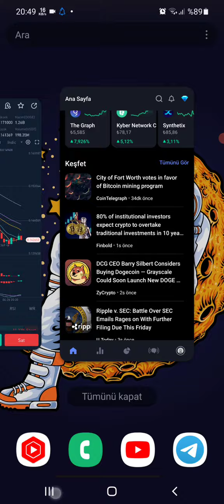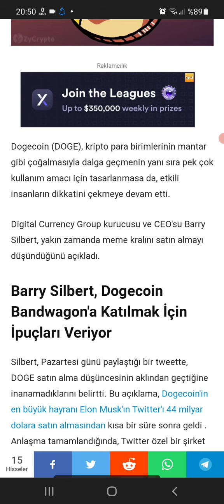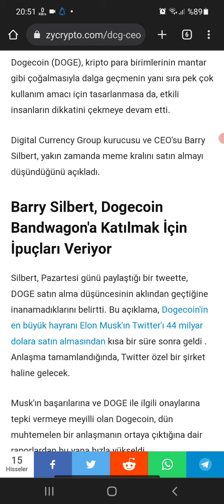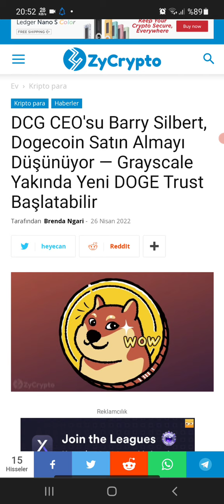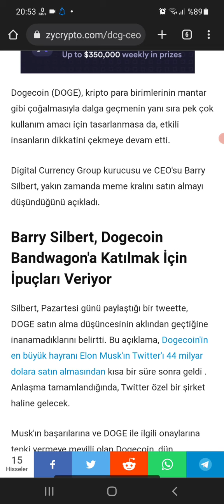Elon Mask Hedefi DogeCoin 1$ Olacak 100 X Geliyor Mu ?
dogecoin
dogecoin price
dogecoin news
dogecoin stock
dogecoin prediction
dogecoin price prediction
dogecoin stocktwits
dogecoin price usd
dogecoin reddit
dogecoin all time high
dogecoin app
dogecoin address
dogecoin analysis
dogecoin asic miner
dogecoin a good investment
dogecoin accepted
dogecoin amc
a dogecoin faucet
a dogecoin to naira
a dogecoin price
a dogecoin miner
a dogecoin vai subir
dogecoin a usd
dogecoin a joke
dogecoin buy
dogecoin buy or sell
dogecoin burn
dogecoin blockchain
dogecoin billionaire
dogecoin burn rate
dogecoin binance
dogecoin bull run
dogecoin b scan
dogecoin b
dogecoin b word
plan b dogecoin
b programmers dogecoin
cardi b dogecoin
how to buy dogecoin
b word conference dogecoin
dogecoin chart
dogecoin calculator
dogecoin current price
dogecoin coinmarketcap
dogecoin creator
dogecoin coinbase
dogecoin cryptocurrency
dogecoin coindesk
dogecoin c
dogecoin c'est quoi
dogecoin c quoi
baby dogecoin c'est quoi
will dogecoin cross $1
1 cad to dogecoin
2000 dogecoin to cad
dogecoin dog
dogecoin dog breed
dogecoin dead
dogecoin discussion
dogecoin day
dogecoin dropping
dogecoin development
dogecoin dog name
dogecoin value
dogecoin elon musk
dogecoin expectations
dogecoin elon musk tweet
dogecoin elon
dogecoin expected price 2022
dogecoin ethereum bridge
dogecoin explorer
dogecoin exchange rate
dogecoin e trade
etoro dogecoin
e wallet dogecoin
vlera e dogecoin
ebay dogecoin
dogecoin e shiba inu
dogecoin e tesla
dogecoin forecast
dogecoin future
dogecoin forecast 2022
dogecoin future price
dogecoin founder
dogecoin forecast 2025
dogecoin foundation
dogecoin forum
dogecoin f@h
price of dogecoin
$1 to dogecoin
will dogecoin break $1
dogecoin going up
dogecoin graph
dogecoin good investment
dogecoin growth
dogecoin gif
dogecoin going down
dogecoin github
myles g dogecoin
dogecoin mining
buying dogecoin
how to obtain dogecoin
dogecoin highest price
dogecoin history
dogecoin highest price ever
dogecoin holders
dogecoin how to buy
dogecoin highest price 2021
dogecoin historical price
dogecoin high
dogecoin h/s
f@h dogecoin
dogecoin worth in 2040
hot dogecoin price
how to pay dogecoin
dogecoin investment
dogecoin inflation
dogecoin in 2030
dogecoin in 2022
dogecoin in 2025
dogecoin in 10 years
i dogecoin to usd
i dogecoin to pkr
i dogecoin to naira
i dogecoin to inr
i dogecoin price
i dogecoin to ksh
i dogecoin to cad
dogecoin i want to buy
dogecoin jamaican bobsled
dogecoin january 2021
dogecoin joke
dogecoin jump
dogecoin january 2022
dogecoin japan
dogecoin jobs
dogecoin jackson palmer
juicy j dogecoin
j palmer dogecoin
ll cool j dogecoin
will dogecoin be $1
dogecoin accepted by
dogecoin how to get
dogecoin killer
dogecoin knockoff
dogecoin keep or sell
dogecoin kraken
dogecoin keeps going down
dogecoin king
dogecoin kurs
dogecoin kucoin
dogecoin k urs
dogecoin k tl
dogecoin live
dogecoin logo
dogecoin live price
dogecoin latest news
dogecoin lowest price ever
dogecoin launch date
dogecoin long term
dogecoin l'avenir
l'avenir du dogecoin
l'histoire du dogecoin
l'évolution du dogecoin
will dogecoin go to 0
dogecoin millionaire
dogecoin market cap
dogecoin mcdonalds
dogecoin meme
dogecoin mining calculator
dogecoin mining rig
dogecoin mining app
dogecoin.m
zakaria m dogecoin
dogecoin m döviz
myr to dogecoin
dogecoin news today
dogecoin news predictions today
dogecoin nascar
dogecoin nft
dogecoin news 2022
dogecoin network
dogecoin news now
dogecoin n
dogecoin ne kadar
20 dollars in dogecoin
dogecoin outlook
dogecoin owner
dogecoin outlook 2022
dogecoin or shiba inu
dogecoin on the rise
dogecoin on
o dogecoin vai valorizar
dogecoin to usd
dogecoin to cad
dogecoin o que é
shiba inu or dogecoin
dogecoin o que esperar
dogecoin o shiba
dogecoin price today
dogecoin p
dogecoin p/e ratio
dogecoin p/e
s&p dogecoin
dogecoin pro price
dogecoin quote
dogecoin quantity
dogecoin que es
dogecoin qr code
dogecoin quote today
dogecoin quantity limit
dogecoin qt
dogecoin quit
dogecoin q es
q pasa con dogecoin
does dogecoin will reach $1
dogecoin robinhood
dogecoin rocket
dogecoin rocket launch
dogecoin release date
dogecoin rocket launch date
dogecoin roadmap
dogecoin reach $1
r/dogecoinbeg
r/dogecoin discord